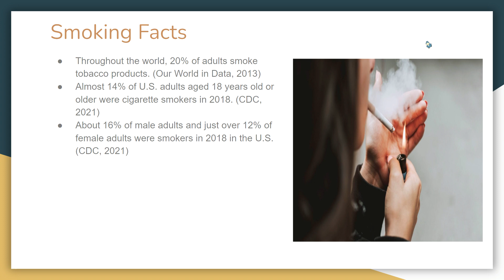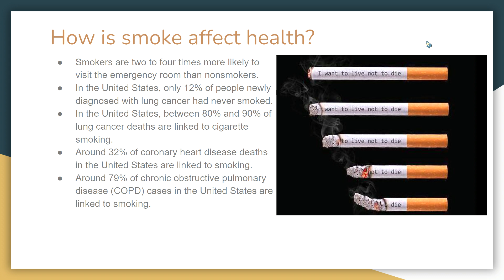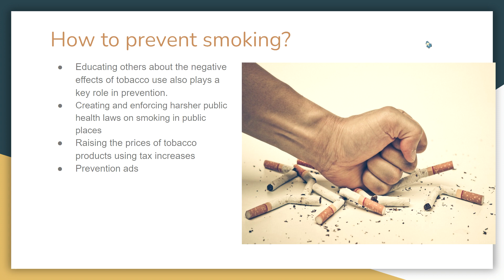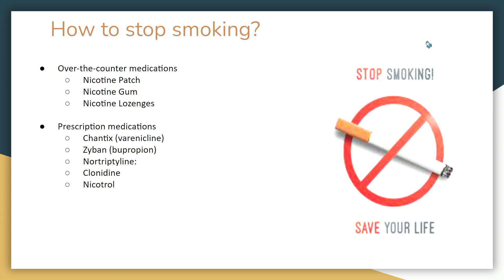Smoking Infomercial Google Slides Google Chrome 2022 10 24 00 29 33